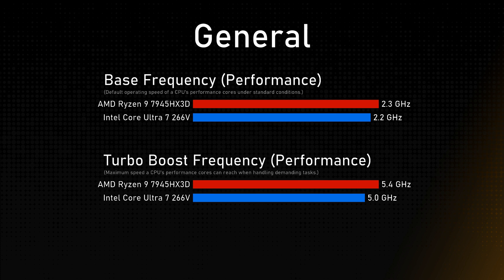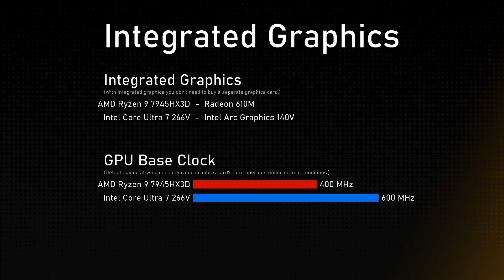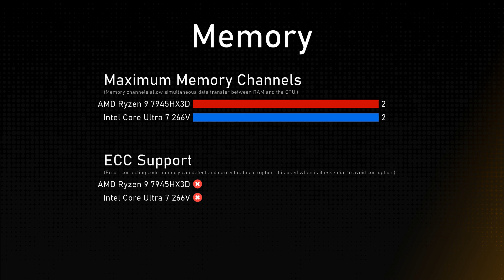AMD Ryzen 9 7945HX3D vs Intel Core Ultra 7 266V Comparison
This video is a processor comparison based on their different features and performance factors between AMD Ryzen 9 7945HX3D and Intel Core Ultra 7 266V. Intention of this video is to help choose right processor for you.

Timestamps:
Cinebench R23 - 0:00:00
Geekbench 6 - 0:00:12
General - 0:00:24
Integrated Graphics - 0:01:24
Memory - 0:01:48